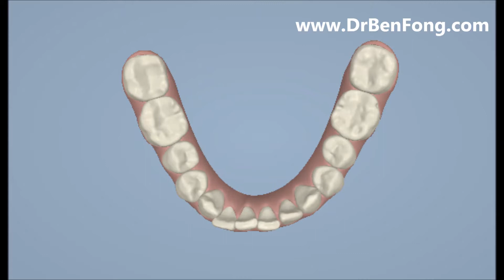Dr. Ben Fong - Yuan R. Clincheck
Yuan's clincheck

Stay updated with Dr. Ben Fong's most recent cosmetic cases:
Twitter.com/DrBenFong
Instagram.com/DrBenFong
Youtube.com/DrBenFong
Facebook.com/DrBenFong